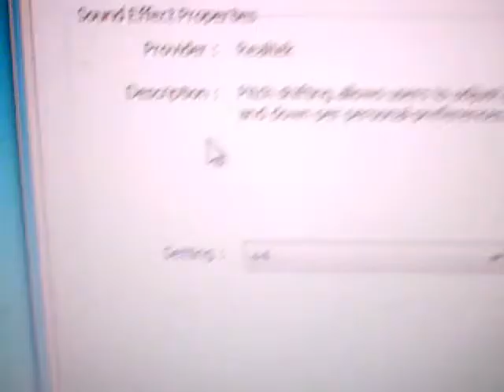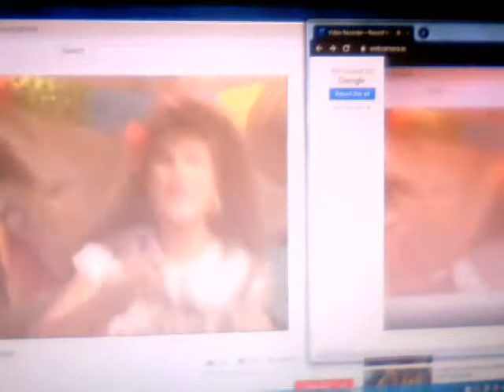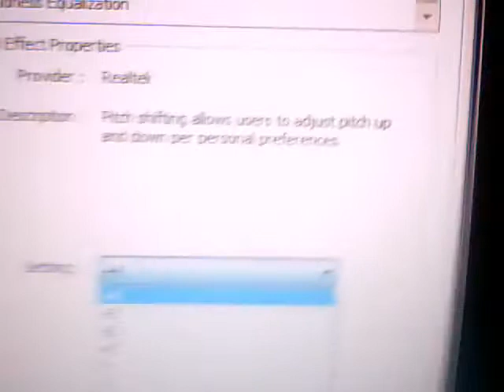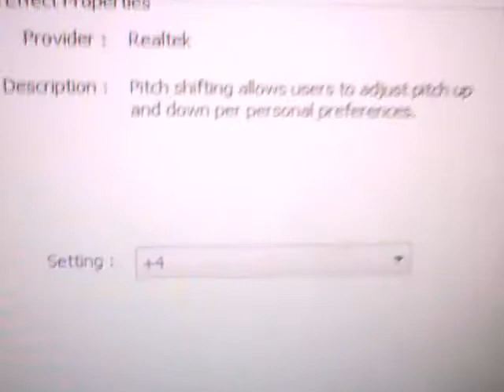charlotte diamond la bamba pitch 0